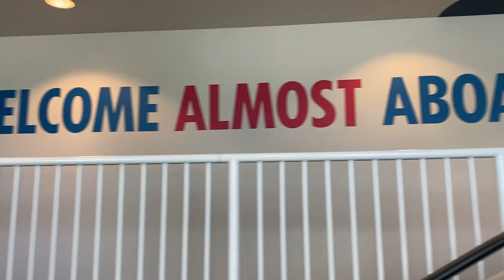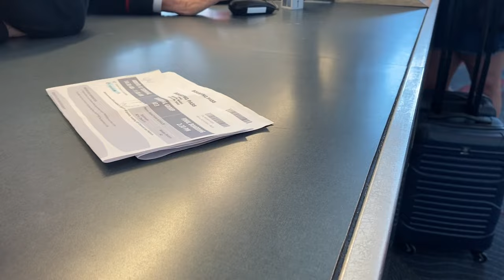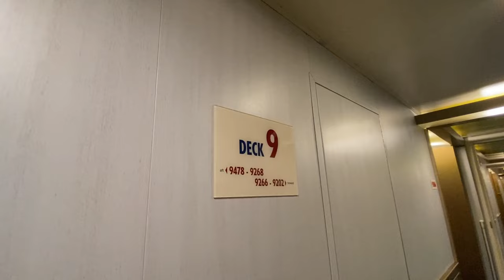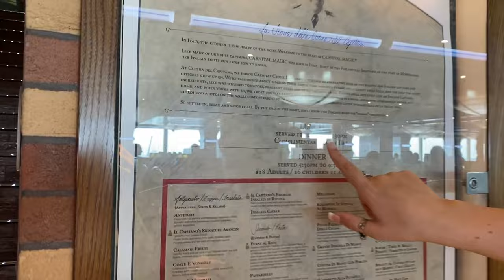Boarding Our FIRST Cruise Together | Carnival Magic Pt. 1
We had such a blast boarding not only our first cruise together, but Stasi's first cruise EVER! Thanks to Carnival, we got to celebrate Halloween and Jeff’s 31st birthday in so many beautiful places in the Caribbean! Come along for some laughs, good eats and most importantly, DRINKS! - J&S

Chapters:
0:00 Intro
0:26 Driving to Atlantic City Airport
0:36 Walking into Airport
5:19 Checking in
8:11 Getting on the Ship
9:24 Muster Station
12:11 Interior Room Surprise
14:42 Lido Deck
16:52 Buffet
19:15 Tides Bar
19:29 Other Pool
20:25 Sports Deck
21:35 Stasi Pull Ups
22:29 Guy's Burger Joint
23:27 Casino Bar
24:33 My Time Dining
25:20 Breakfast by the Ocean
26:54 Frozen Drinks
28:10 More Room Surprises
29:20 Alchemy Bar
29:43 Cheese Steaks
30:05 Stasi Tries Island Old Fashioned
30:40 Theater Show

Musician: Cheel